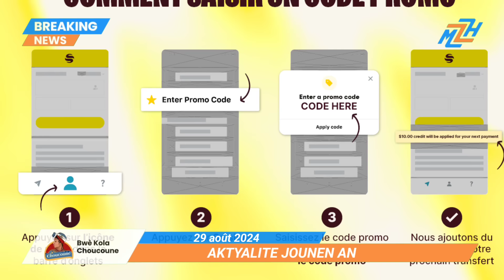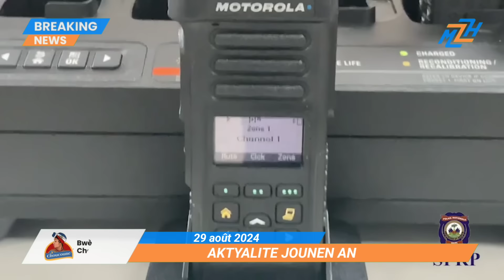Gwo Sezisman! Pwòp Fanmi Polisyè a touye l pou byen?- PNH resevwa Materyèl - Polisye Gang Demaske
Gwo Sezisman! Pwòp Fanmi Polisyè a touye l pou byen?- PNH resevwa Materyèl - Plizyè Polisye ki ta nan Gang Demaske